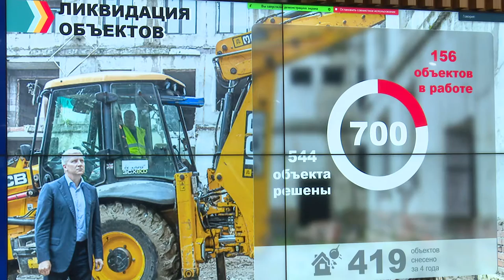Планерка главы: Недострои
Одинцовский округ вошёл в тройку лидеров Подмосковья по ликвидации объектов незавершённого строительства. На еженедельном рабочем совещании главы муниципалитета обсудили вопросы эффективности устранения недостроев и подвели промежуточные итоги работы в этой сфере.